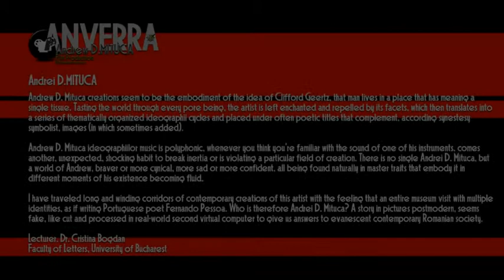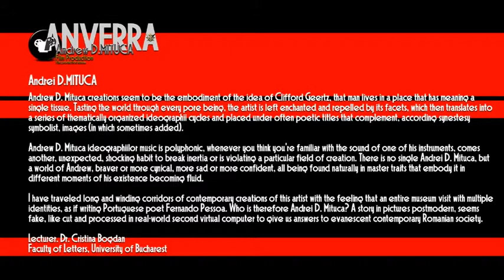ANVERRA - Film Production - Arthur John ELSLEY - The Painting SOUL...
ANVERRA - Andrew D.MITUCA - Film Production, presents:
Arthur John ELSLEY - The Painting SOUL...

NOTE
The music - soundtrack of this video belongs to the MERVENT band, whose music inspired me many times as I was creating my digital art works .
All copyrights deriving from this music belong totally to the MERVENT band.

Andrei D. Mituca